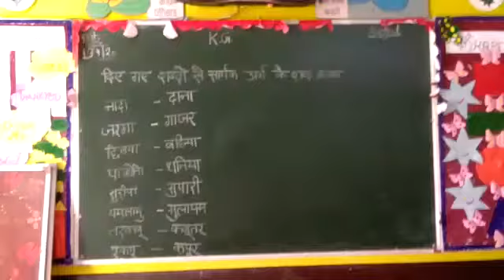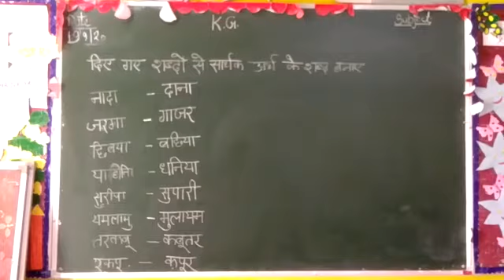TRS online classes class kg Hindi part 32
Video from TRS CONVENT SCHOOL